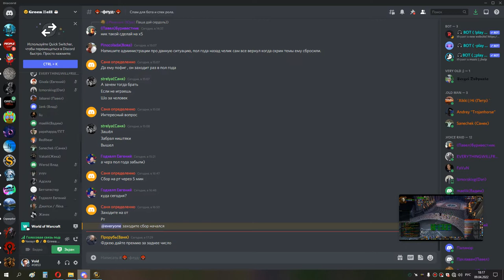2я часть ЦЛК 25об допронос ШП 09 04 22